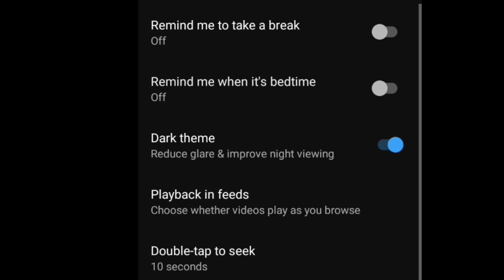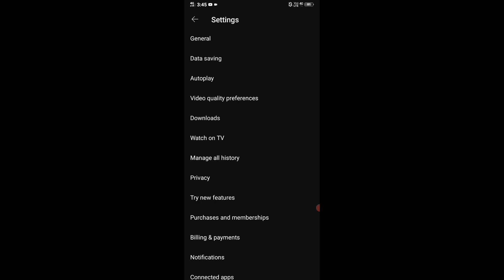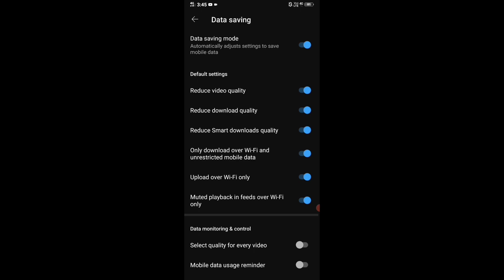യൂട്യൂബ് ഉപയോഗിക്കുമ്പോൾ പെട്ടെന്ന് നെറ്റ് തീരുന്നോ?😣